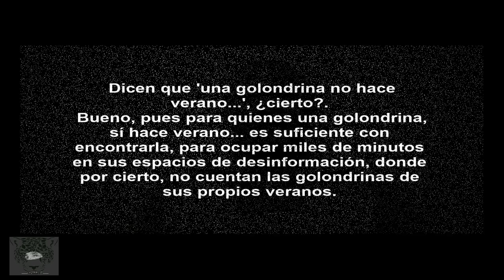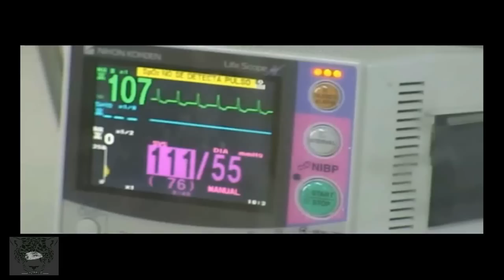Un médico decide dejar las misiones cubanas y los medios se vuelcan en hacerlo enorme.